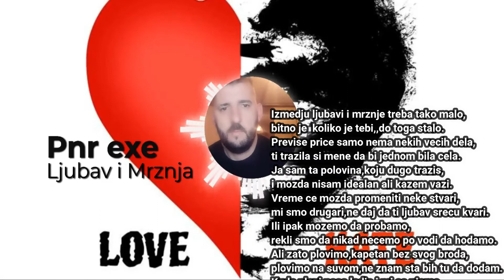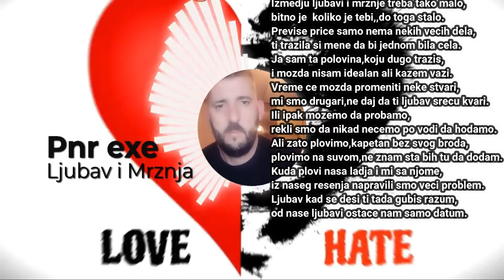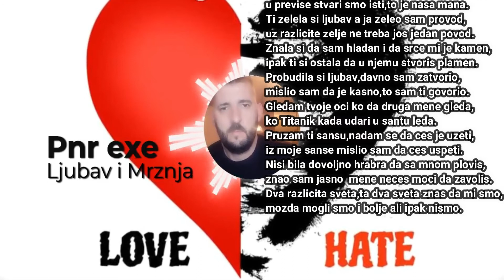Pnr exe - Ljubav i Mrznja 2022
Sa ponosom predstavljamo jubilarni 10 album "Licni Pakao"
Muzika: Screwaholic Productions
Tekst: Dalibor Jankovic Pnr exe
Vokal: Dalibor Jankovic Pnr exe

Mix i Master: Dalibor Jankovic Pnr exe
Sva prava zadrzava Screwaholic Productions & Extreme Records Po 012